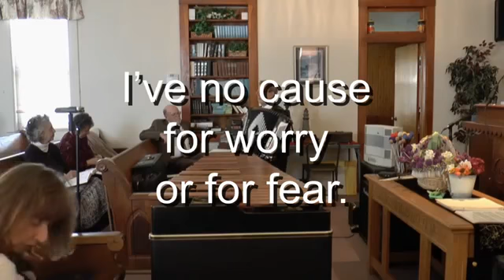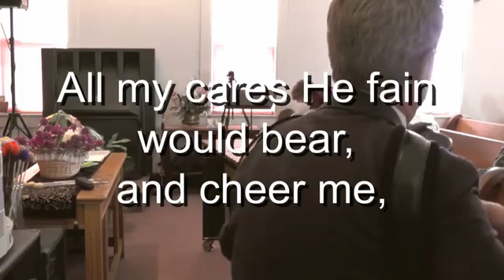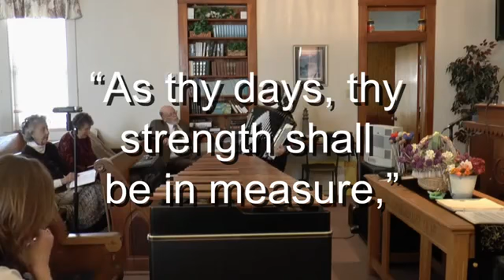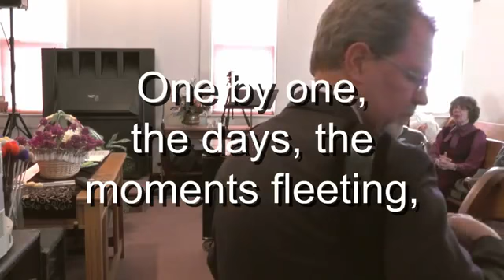Day by Day, and With Each Passing Moment w lyrics -Ron Woolsey